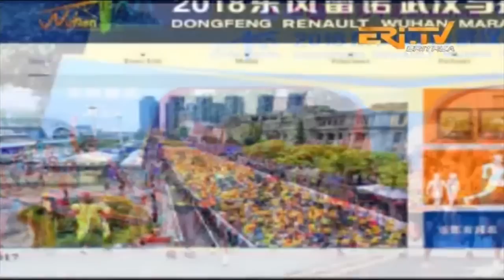ERi TV Tigrinya Evening News from Eritrea for April 18, 2018